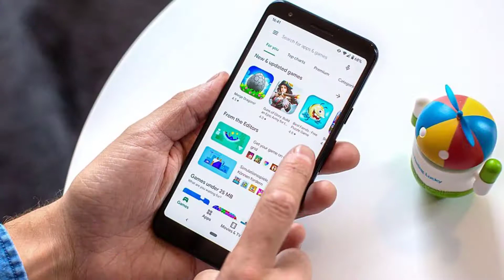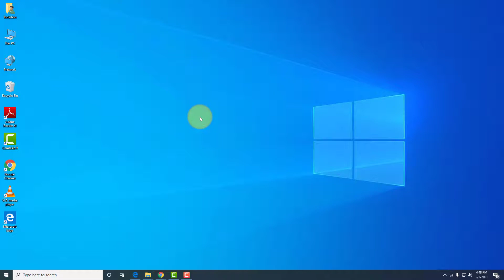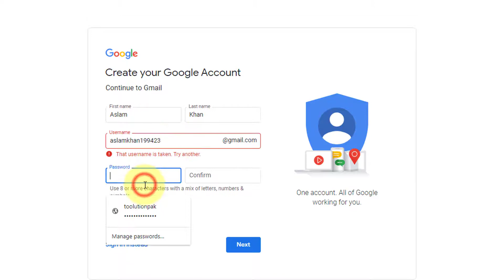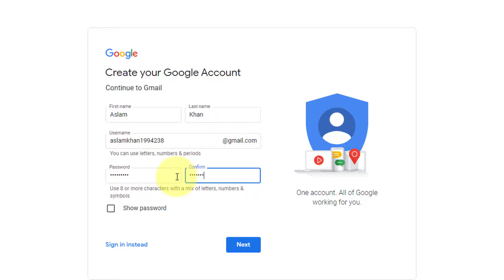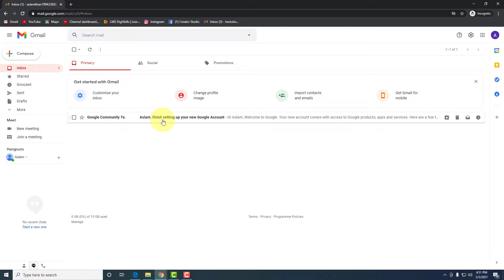How to create Gmail Account | Gmail Sign Up | Toolution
how to create gmail account or how to create google account free.
In this video we will tell you how you can create gmail account in 2021. It's an easy step to create a google account. here you can easily sign up for a gmail account. More than millions of people use gmail accounts for mailing. If you already have gmail account you can also make another or a new google account.you can create gmail accounts on mobile and PC too by doing the same steps.